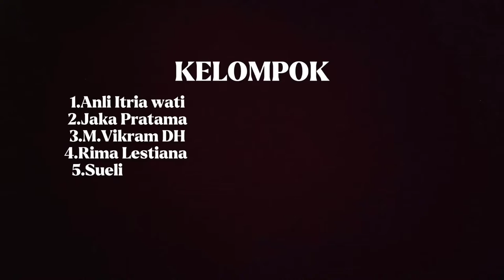GURINDAM 12 KARYA RAJA ALI HAJI!! " GURINDAM PASAL 2" music ciptn:"M.VIKRAM.DH"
halloo teman" selamat datang di VIKRAM CHENEL. sepeeti biasanya jangan lupa subrekk ya temen" terus dukung chenel ini supaya makin berkembang.makasih buat yang udah SUBREK chenel ini .

Tugas Pembelajaran Bahasa Indonesia
Guru Pengampu:
Iis Sundari, M.Pd.
Musikalisasi Gurindam XII Karya Raja Ali Haji
Pasal:
Nama:
1.Anli Itria Wati
2.Jaka Pratama
3.M.Vikram.DH
4.Rima Lestiana
5.Sueli

haloo teman" terimakasih sudah mampir ke VIKRAM CHENEL video di atas merupakan tigas Bahasa Indonesia dari murid SMA N 05 LEBONG yang di bimbing oleh guru
Ibuk Iis Sundari M.pd GURINDAM 12 KARYA RAJA ALI HAJI!! " GURINDAM PASAL 2" merupakan karya Raja Ali Haji  yang di sajikan menjadi musik yang diciptakan oleh M.VIKRAM.DH.

buat temen" yng udah nonton terima kasih.jangan lupa SUBREK.LIKE,COMEN,DAN SHERE chenel ini..ayo dukung terua chenel ini supaya cepat berkembamg..terima kasoh udah menonton..